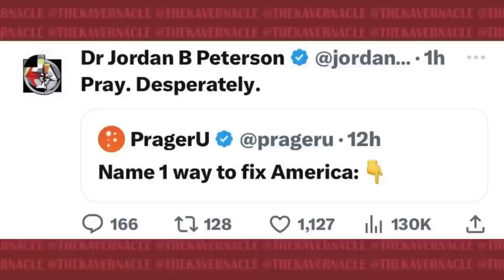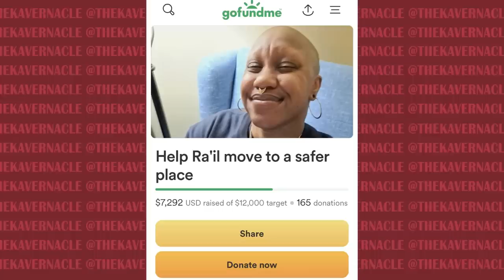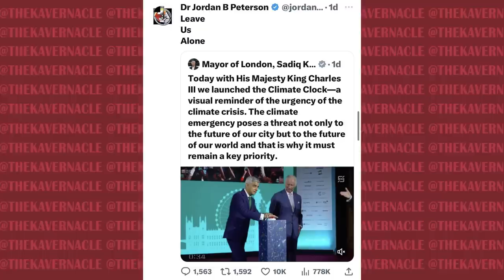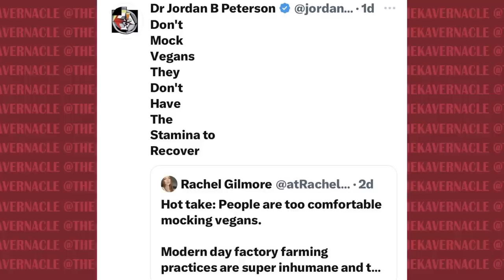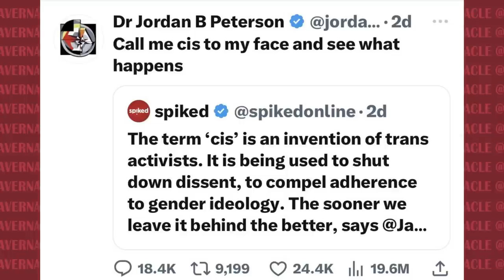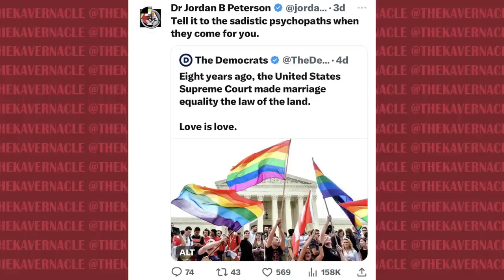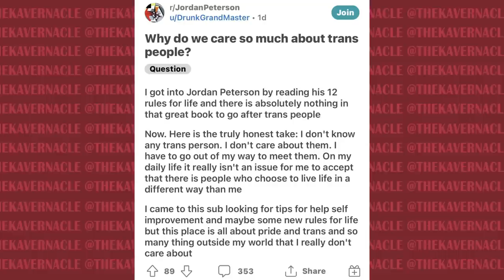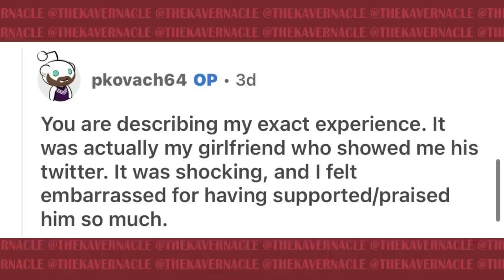Jordan Peterson Has Completely LOST HIS SANITY (He Keeps Tweeting about THE JOKER!?)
Jordan Peterson has seem to follow his old buddy Elon Musk in self-radicalising themselves in their twitter echo chambers. Peterson's twitter has become absolutely unhinged over the last few years and has taken a bizarre twist lately has he seems to be writing poems as tweets and constantly posting pictures of The Joker - and I'm not joking about that.

.00:00:00 - He's going to become the Joker
00:05:00 - His Tweets are getting way worse
00:18:30 - His Subreddit think he's changed
00:22:30 - He radicalised himself in his echo chamber